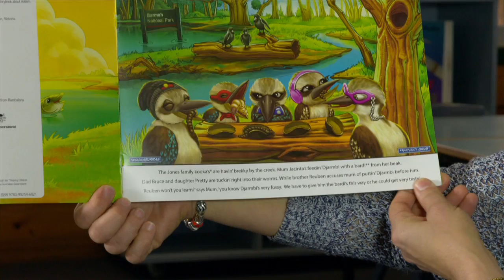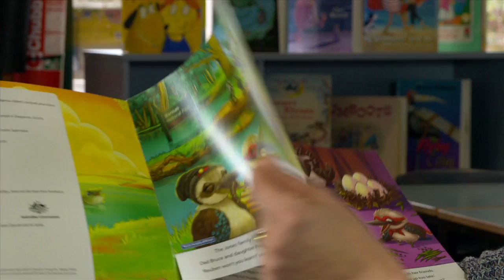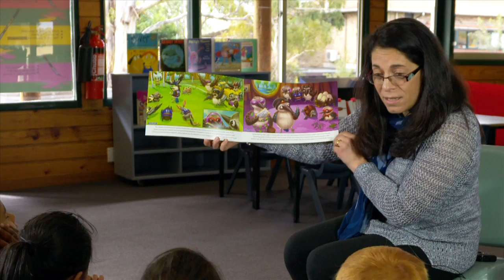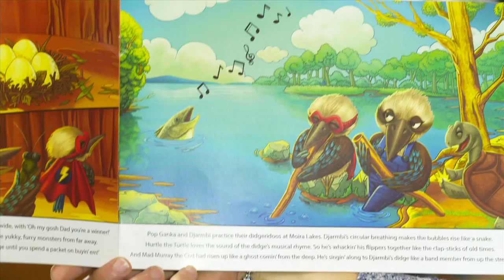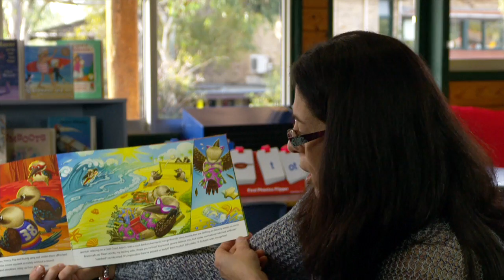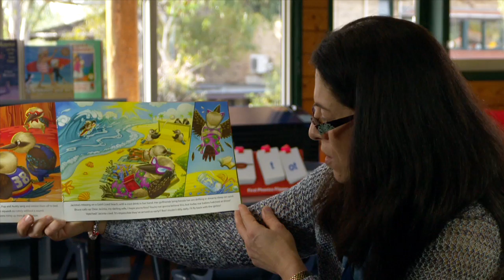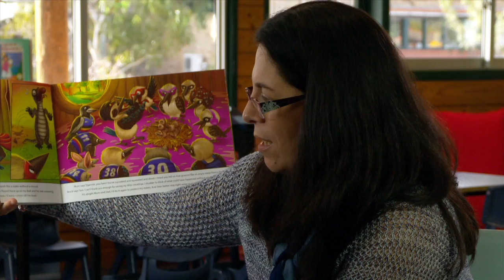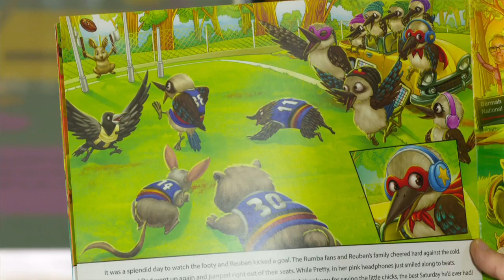Djarmbi, The Different Kookaburra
A teacher reading, and discussing with children, the storybook Djarmbi, The Different Kookaburra.